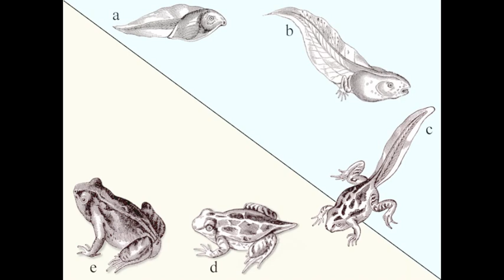Amphibian All Stars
Learn about amphibians and metamorphosis to the tune of All Star by Smash Mouth, featuring newts, salamanders, axolotls, toads, and many frogs!